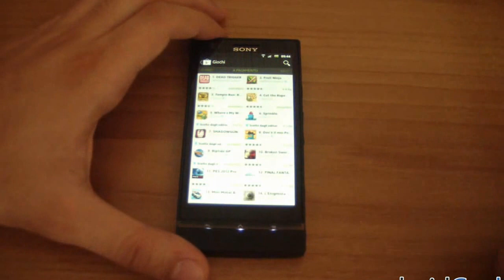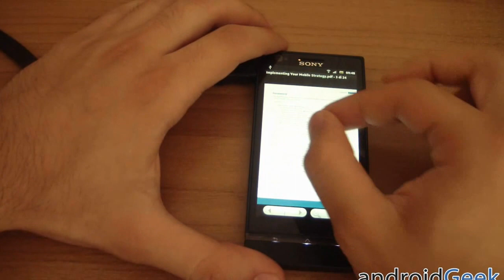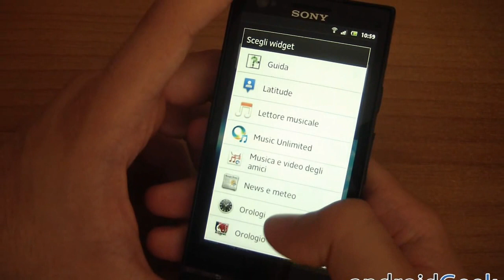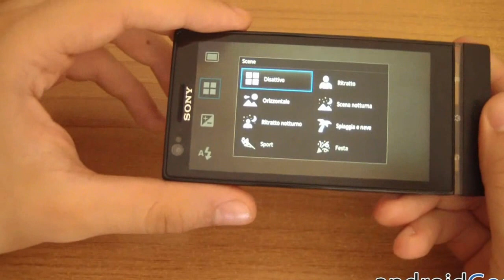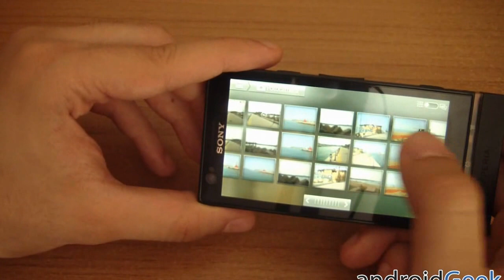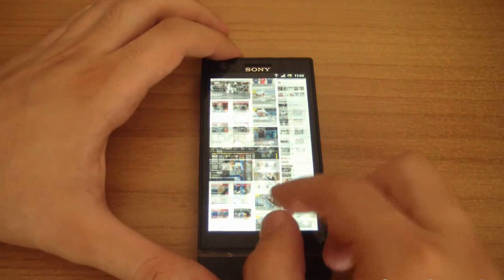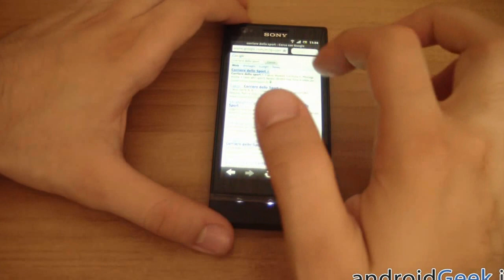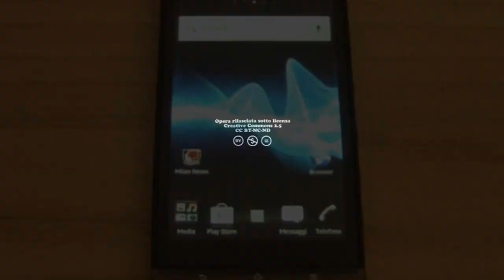Video Recensione Sony Xperia P by androidgeek.it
Video Recensione del Sony Xperia P, smartphone con schermo WhiteMagic appartenente alla linea Xperia NXT e che si posiziona nella fascia medio-alta del mercato.